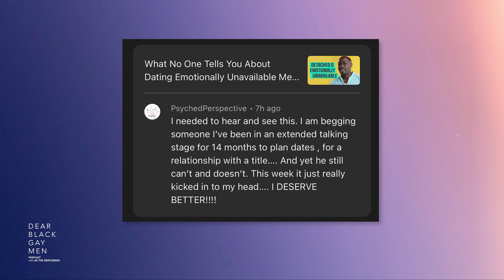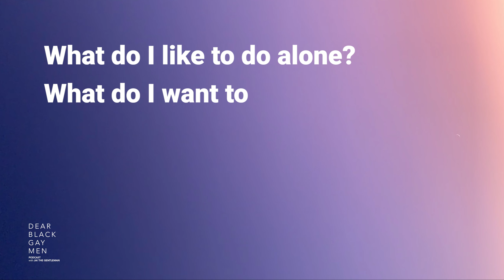Looking to date? Ask yourself these 3 questions FIRST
Noah's Arc was mym 2005 dating goals before dating goals were even a thing.  I remember going to Best Buy to buy the box set so I could dream about outing a piece of trade and living happily ever after.

Now, nearly 20 years later, I can watch Noah's Arc with a different set of dating eyes.  I can see where they went wrong, what dating lessons should I have left on TV, and which ones can I learn from this fictitious love story and apply to my very real dating life.

Thanks to @PsychedPerspective for the Inspo and @recondiusolynch1388 for the comment.

Chapters
00:00 Intro
00:49 Why dating routines are important
02:52 3 questions to ask before dating
06:54 Why it's important
08:17 The Bigger Lesson

🎶 Theme music by The Passion HIFI

Our purpose is to be the voice of our culture: talking to Black gay men, about Black gay men and for Black gay men in ways that thinks us forward.